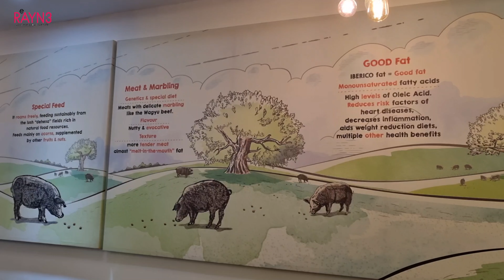Premium Imported Ilberico Served at Ilberico Kitchen